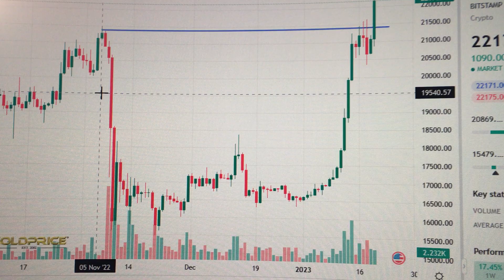Bitcoin Price USD Trend Analysis Cryptocurrency